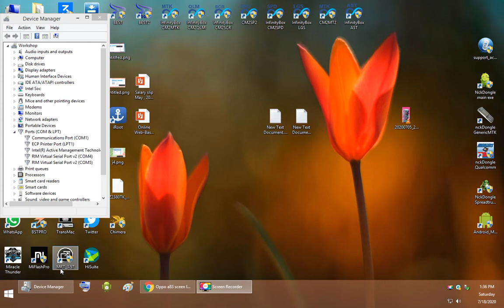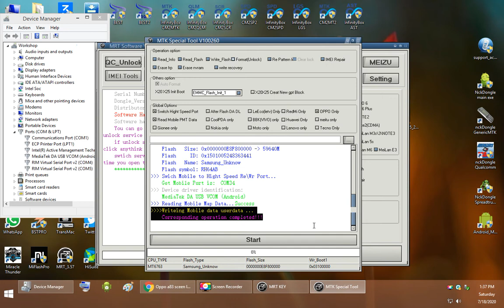REMOVE PIN OPPO A83 CPH1729 New Security With Test Point Update 2020 With MRT Dongle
Hello here video Tutorial about how to
REMOVE PIN OPPO A83 New Security With Test Point Update 2020 With MRT Dongle